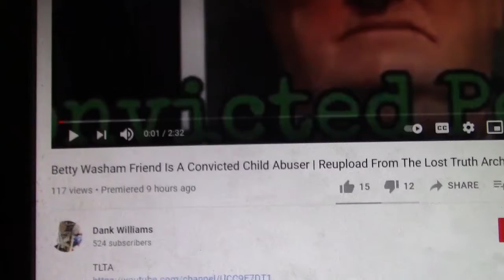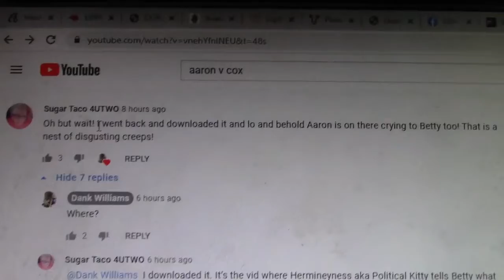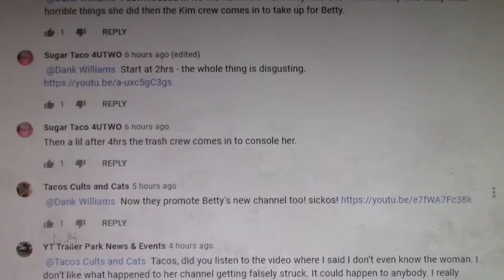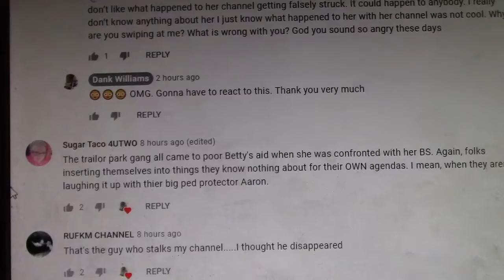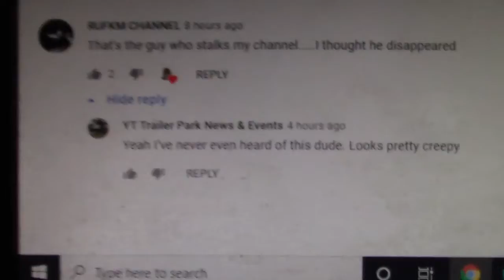Dank Williams agian Harasses Betty Washam